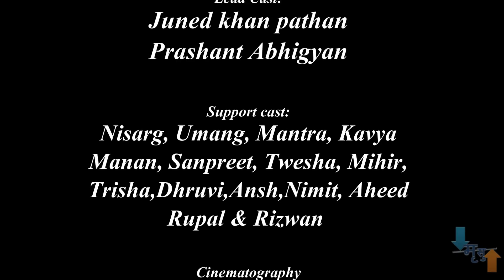5 Inch Screen Zindagi | Silent Movie | new short movie | short film | short Movies | Bharuch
Lets come out of  this 5 inch screen
and
explore the real colors of life.

Lead Cast:
Juned khan pathan
Prashant Abhigyan

Support cast:
Nisarg, Umang, Mantra, Kavya
Manan, Sanpreet, Twesha, Mihir,
Trisha,Dhruvi,Ansh,Nimit, Aheed
Rupal & Rizwan

Cinematography
Rushil Kaushik

Concept, Direction & Editing
Abhishek Singh